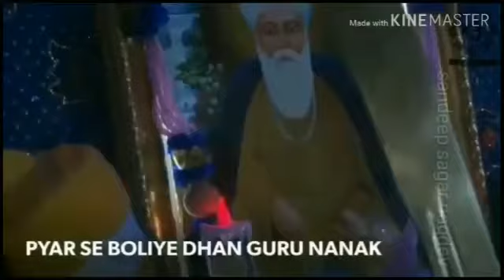Dhan Guru Nanik. Sukhye ko Pekhai Sab Sukhiya Rogi Ka Bhane Sab Roog